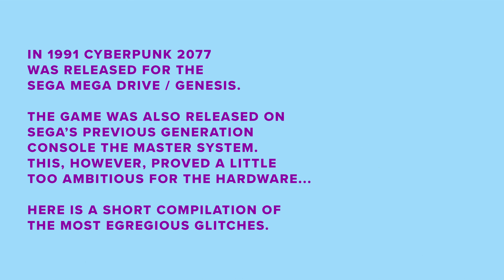Cyberpunk 2077 SEGA Master System Glitch Compilation - Fictional Bad Games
A short compilation of some of the glitches on the 1991 SEGA Master System version of Cyberpunk 2077. The Mega Drive version was a lot better as it featured Blast Processing.